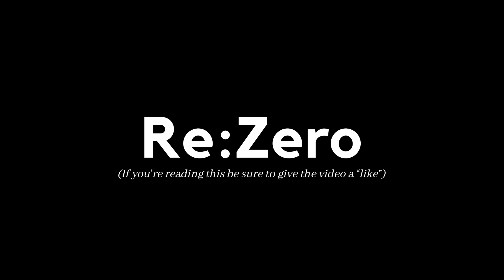WHAT A SHOWDOWN!!! Re Zero Season 2 Episode 23 | Reaction!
Reaction Start Time: 00:45